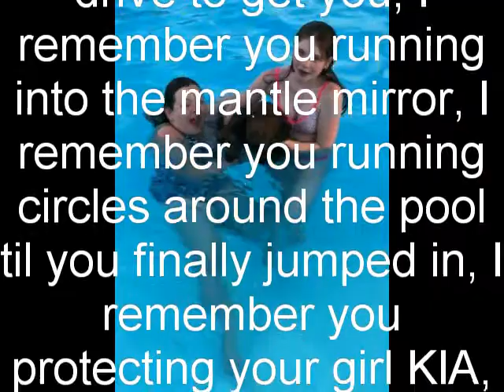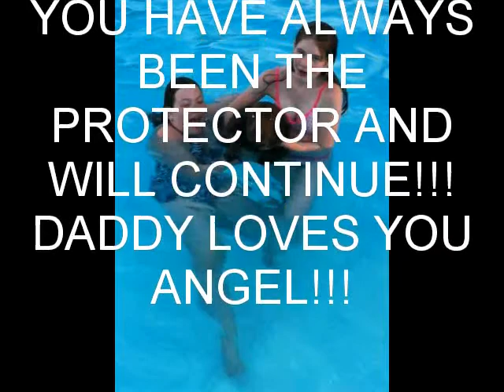My Baby Princess Bella Mia!